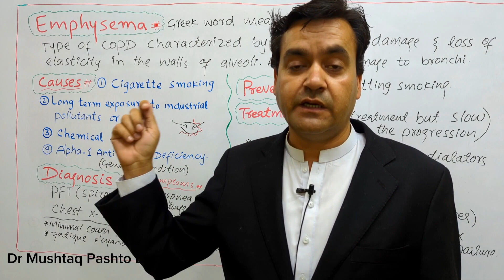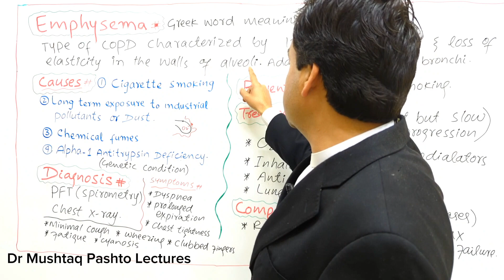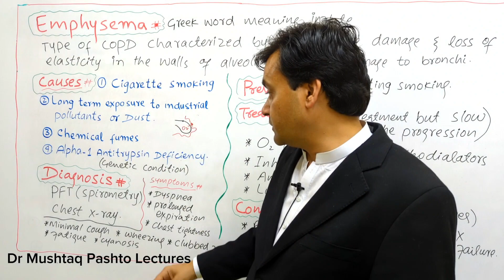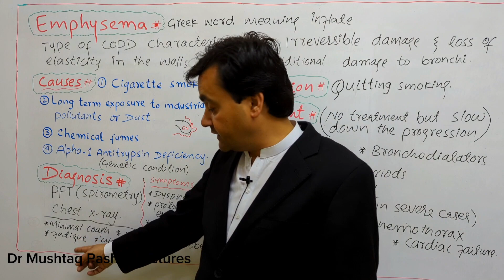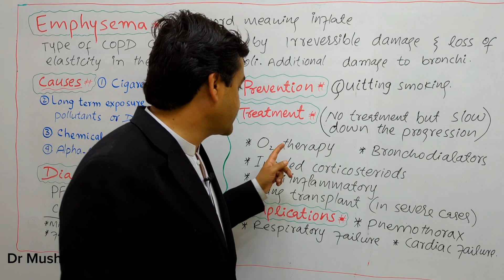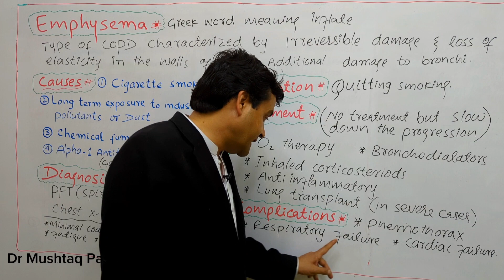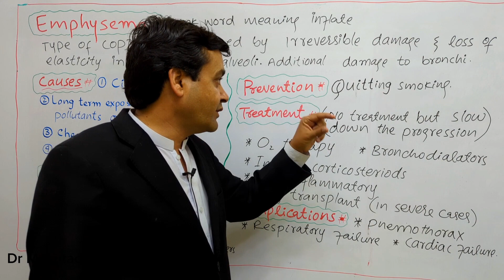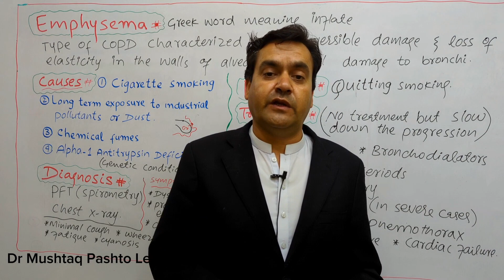Emphysema || Biology Class 12 || Dr Mushtaq Pashto Lectures